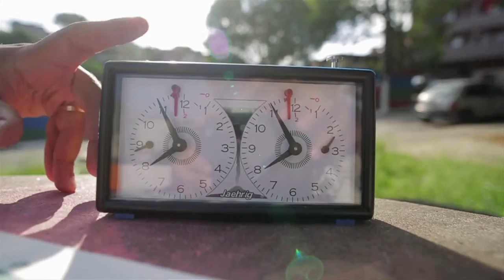Trip TV - Entrevista com o grupo Xemalami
A inusitada combinação do xadrez com a cultura Hip Hop no Grajaú.

Ouça o CD: Sudamerica - As Peças Pretas Jogam

Xeque Mate la Misión